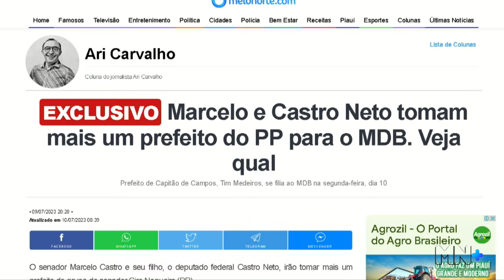Marcelo Castro e Castro Neto "tomam" mais um prefeito do PP para o MDB